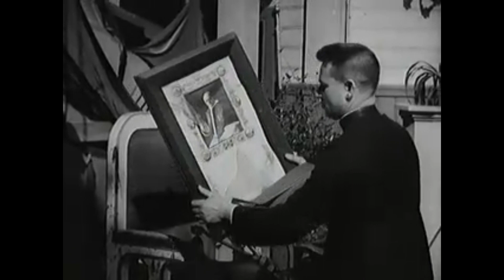German invasion and siege of Poland - Documentary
In this ten minute film, Julien Bryan, the last neutral reporter remaining in Poland on September 1, 1939, records the horror and confusion of Warsaw during the German attack on Poland. Through actual footage taken during the siege, Bryan poignantly describes the frightening chain of events that finally resulted in the capitulation of Warsaw and Poland. During the early stages of the blitzkrieg, civilians were commandeered to dig ditches, set tank traps and shore up fortifications. Then, as the Polish soldiers retreated, Warsaw was surrounded and besieged. German planes, triumphant in the skies, wreaked destruction on the city with aerial and incendiary bombs, while heavy artillery guns kept up an incessant bombardment. Hospitals and churches were ultimately targets and women were machine gunned from planes while digging potatoes for their hungry families.